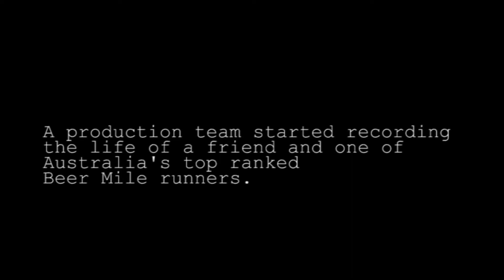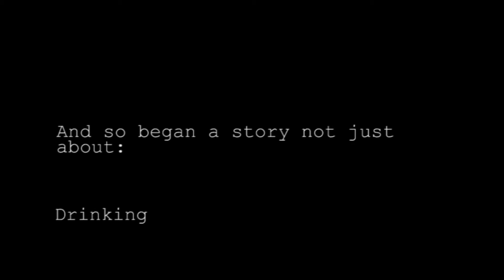More Than A Mile - Kickstarter Promo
More Than A Mile - Trailer

Kickstarter campaign launching soon